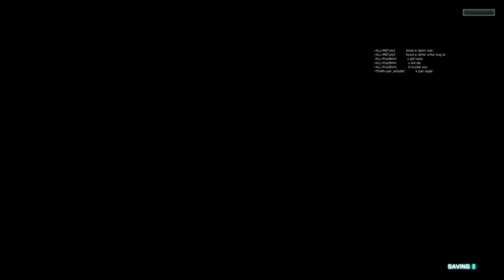Caspian Border: First Impressions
Here are my first impressions of the Caspian Border map from Battlefield 3 (the beta). Enjoy!